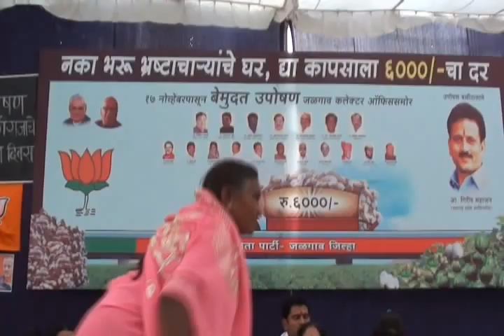Girish Mahajan warns government on Cotton Issue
गिरीष महाजनांचा सरकारला ईशारा